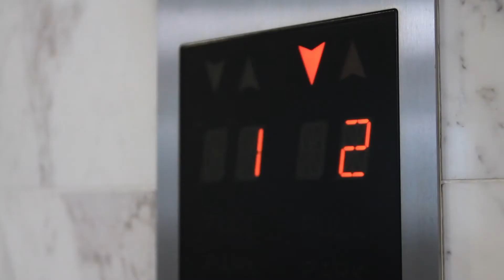NUS CAC Camp Estrella 2014 - Day 1 Featurette "Evil Rises"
Day 1 Featurette "Evil Rises"